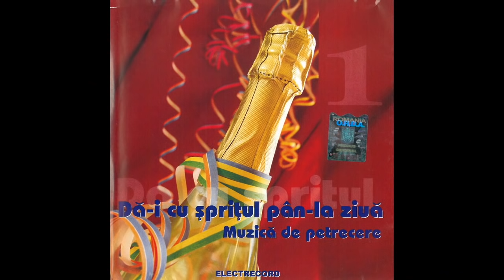Ion Lăceanu, unul dintre cei mai longevivi artiști de muzică populară ✨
Ion Lăceanu a împlinit de curând 86 de ani!  Artistul se îndreaptă spre Cartea Recordurilor căci este cel mai longeviv solist român de muzică populară în activitate. V-am pregătit un colaj cu cele mai frumoase piese cu care interpretul ne-a încântat în decursul anilor și cu care continuă să o facă.

Originar de prin părțile Teleormanului, zona de unde mai provin Ileana Constantinescu, Floarea Calotă sau Liviu Vasilică, cel poreclit "omul orchestră", deoarece cânta la 9 instrumente, cele mai cunoscute fiind cimpoiul, cavalul, ocarina, solzul de pește sau frunza, a susținut concerte atât în 58 de țări, cât și pentru șapte președinți de stat.

Se spune că Ion Lăceanu l-a cunoscut pe președintele Kennedy cu care a dat și mâna cu o lună înainte de asasinarea acestuia. Era unul dintre lăutarii favoriți ai cuplului prezidențial Elena și Nicolae Ceaușescu.

Ascultăm:

00:00 Omule, cât ai trăi
04:24 Au plecat olteni la coasă
06:41 Pentru tine, Mărioară
09:11 Vino, mândro, peste deal
12:16 Ca din bătrâni
14:13 Băiat ca Gheorghe mai rar
16:42 Mândrele
19:39 Măicuță, te-aș întreba
23:33 Sârbă
25:48 Brâul de la Ișalnița
27:48 Zărzărică, zărzărea
28:01 Ionico, Ionea
30:55 Ca la Cernavodă
33:29 De la moară pân'la gară
33:35 Horă